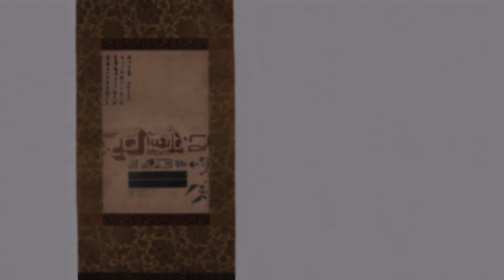Dr.STONE Opening 3 - Rakuen | Creditless | English / Romaji Subtitles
=Anime: Dr.STONE STONE WARS/Dr.STONE Season 2
=Song: Rakuen
=Artist: Fujifabric